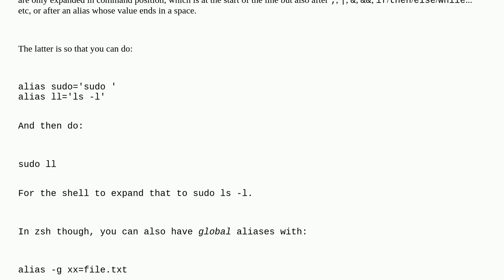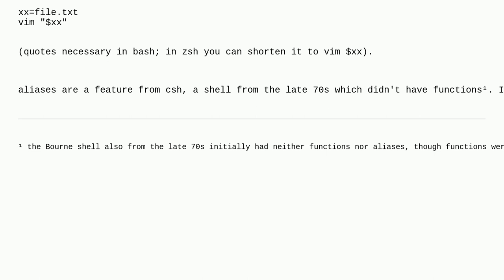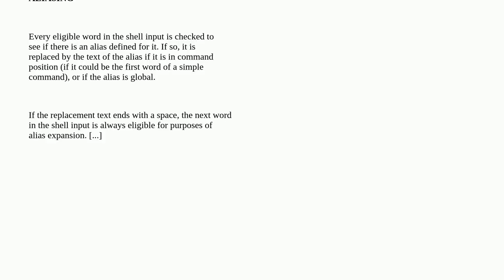Unix: Do bash aliases only work at beginning of line?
Do bash aliases only work at beginning of line?

A special thanks goes out to the awesome community

  alias shell